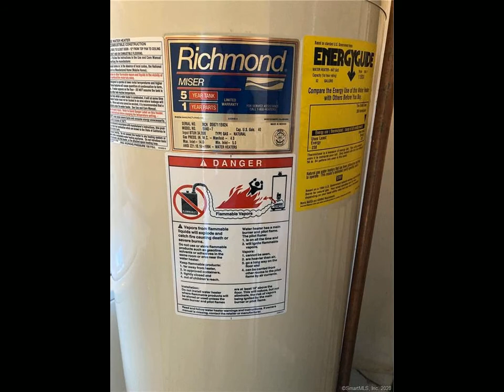3 Juniper Place #3 Rocky Hill, CT 06067 - Condo - Real Estate - For Sale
Meticulous end unit townhouse located in the Raintree complex in Rocky Hill.  This beautiful condo features new rugs in the upstairs, newer stainless steel appliances, a cozy gas log fireplace and vaulted ceilings just to name a few.  The laundry is conveniently located on the main floor as well as all mechanicals.  This condo is a must see with 2 very roomy bedrooms with the oversized master at 17 x 12.  Winter months are never a worry with a 1 car garage.  Relax and kick your feet up on the back deck.  Conveniently located near restaurants, highway access and shopping.

SalCal Real Estate Connections
185 West Main St